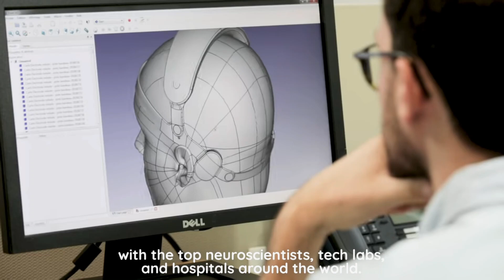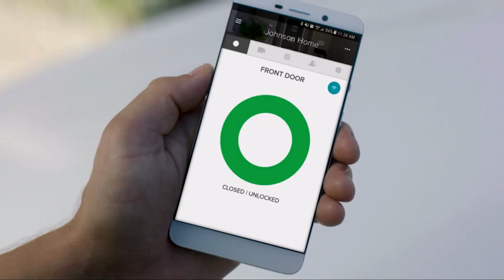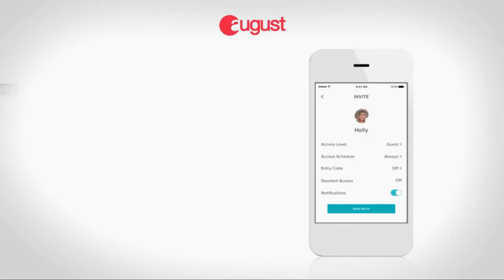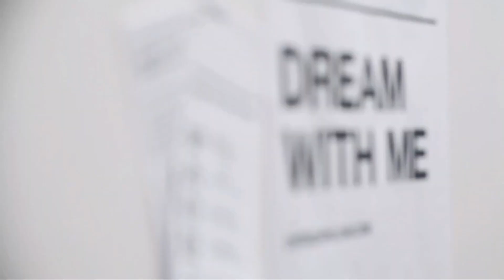New Inventions That Are On Another Level ▶10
Product Link:

Drink Heater/Cooler Qi Charging "Trio" by Nomodo
OSTRICH PILLOW
KD Interactive Aura Drone with Glove Controller
August Smart Lock Pro
POW Mo: Powerful sound in your pocket